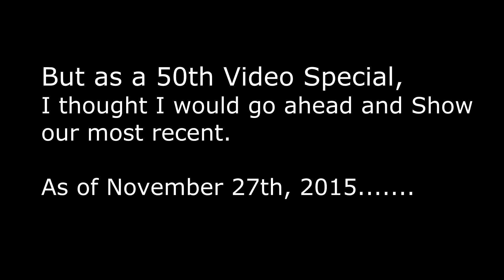The 3rd Kentucky Infantry: Linebattle #50 - WE ARE!...the 3rdKY!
and
Connect!